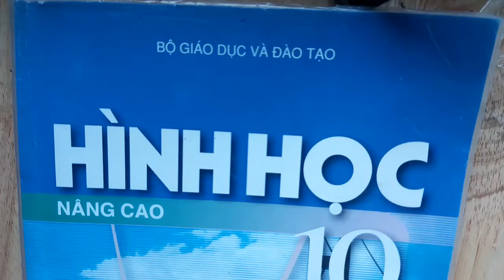HÌNH HỌC 10 NÂNG CAO - BÀI 3: KHOẢNG CÁCH & GÓC (PHẦN 1 - THẦY LONG)